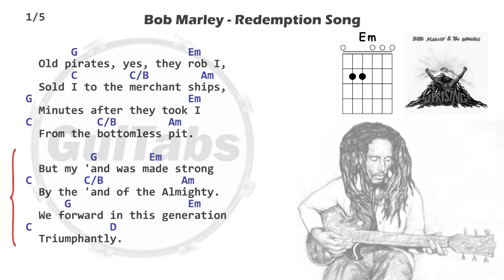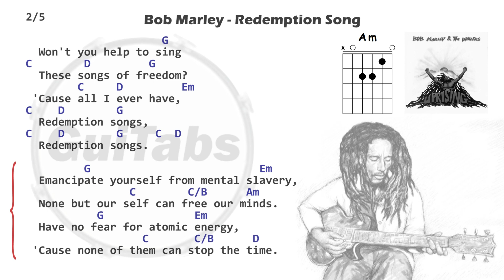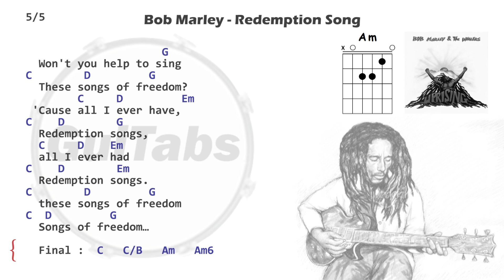REDEMPTION SONG - Bob Marley & the Wailers 🎸🚬 ( Lyrics - GUITAR Chords 🎸- Karaoke )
GuiTabs Redemption Song Bob Marley Guitar Chords Lyrics